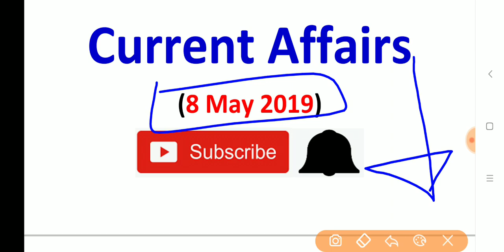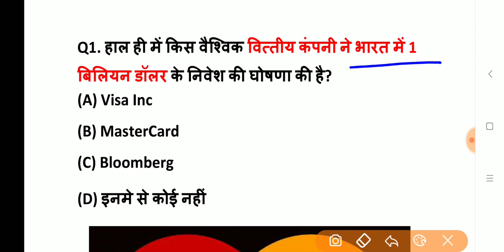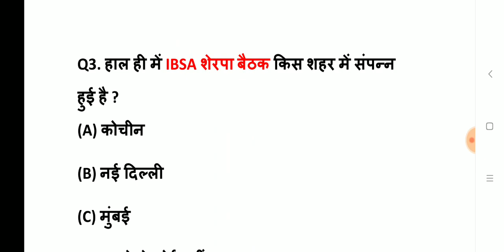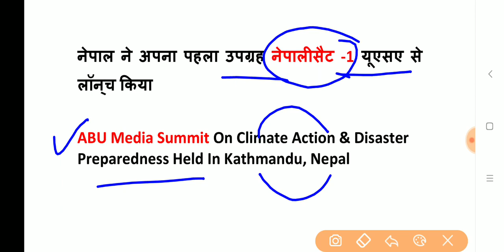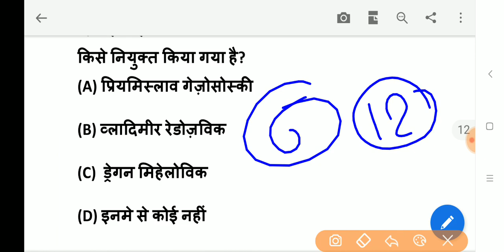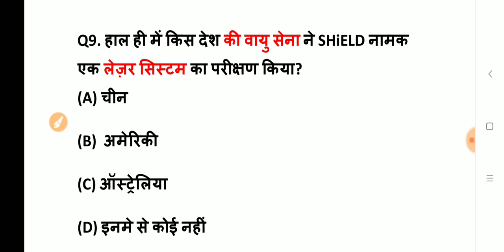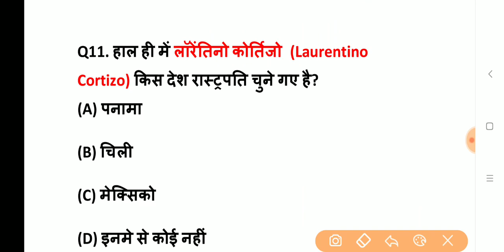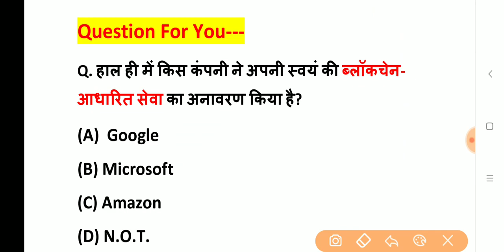8 May 2019 Current Affairs, May 2019 Daily Current Affairs in Hindi, Railway JE, NTPC, UPSSSC, Bank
Last 6 Month Current Affairs PDF only in Rs 30 IMP For All Exams 2019

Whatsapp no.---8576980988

Must Watch Monthly TOP 200 Current Affairs---

Thanks !
For Watching This Video
Exam Forum